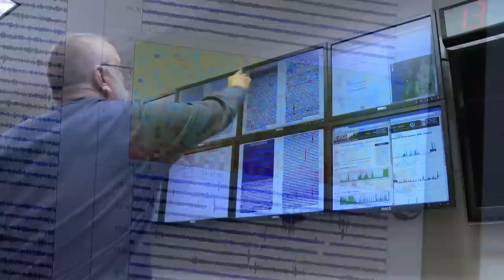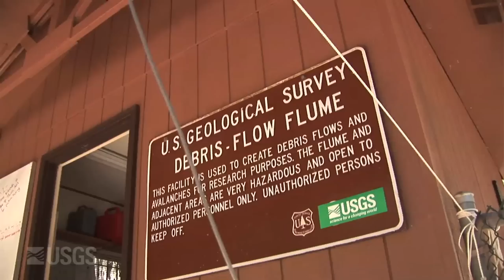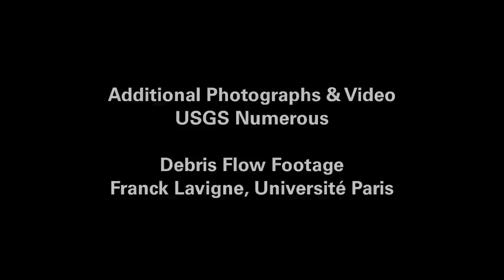Volcano Web Shorts: Debris Flows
Debris flows are hazardous flows of rock, sediment and water that surge down mountain slopes and into adjacent valleys.  Hydrologist Richard Iverson describes the nature of debris-flow research and explains how debris flow experiments are conducted at the USGS Debris Flow Flume, west of Eugene, Oregon.  Spectacular debris flow footage, recorded by Franck Lavigne of the Universite Paris, makes clear the destructive power of these flows.